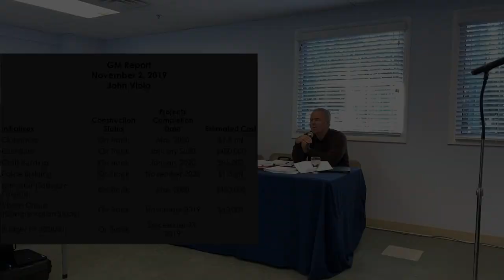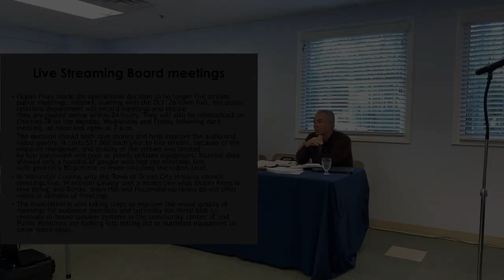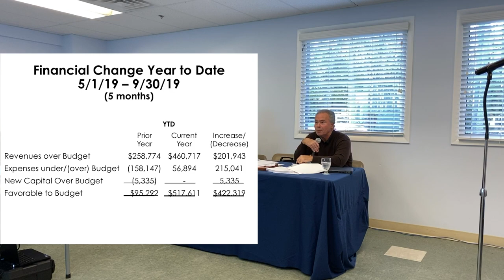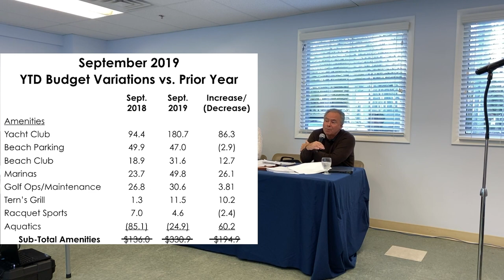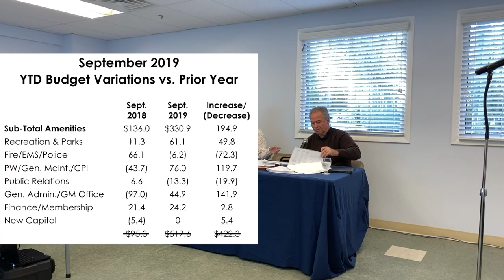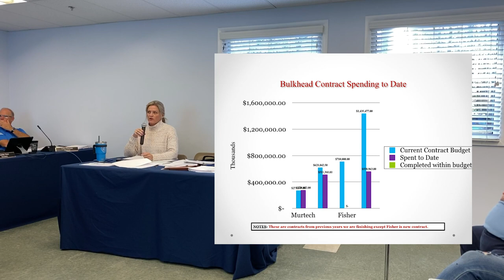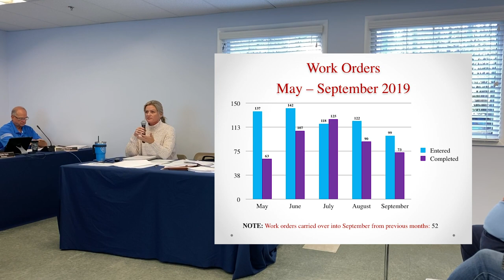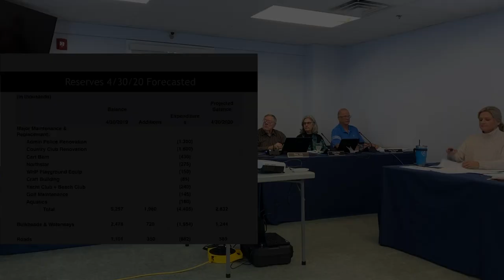Regular OPA Board meeting 11.2.19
OCEAN PINES ASSOCIATION, INC.
BOARD OF DIRECTORS' REGULAR MEETING
AGENDA

9 AM, Anna Foultz Room, Community
Center

Call to Order - Doug Parks, President
Pledge of Allegiance -All
Approval of Agenda -Board
Approval of Minutes
September 19, 2019 -Special Meeting
October 2, 2019 - Regular Meeting
President's Remarks -Doug Parks, President
GM Report - John Viola
Dashboard Report -Colby Phillips
Treasurer's Report- Larry Perrone
Public Comments
Capital Purchases Requests- None
CPI Violations3 l Sundial Circle
60 Nottingham Lane
9 Dove Lane
37 Driftwood Lane
7 4 White Horse Drive
Unfinished Business -
Second Reading - To amend Resolution F-03 -Larry Perrone
Second Reading -Second Reading M-02 -Frank Daly
New Business -None
Appointments -
Jeff Knepper -l st Term -By-Laws & Resolutions
Gary Miller-2nd Term -Clubs
Adjournment